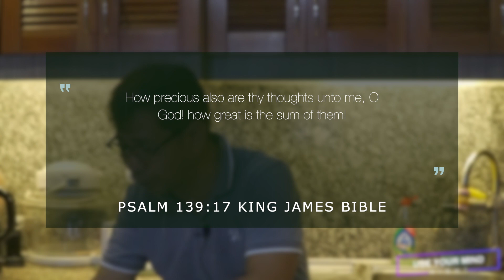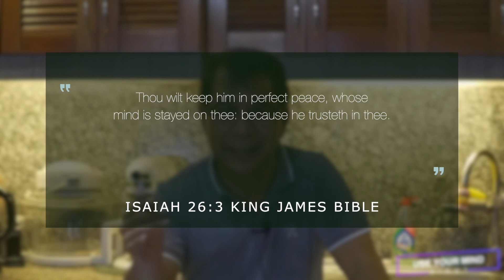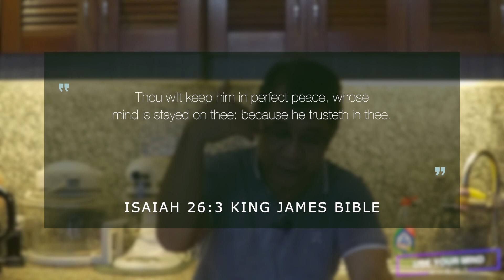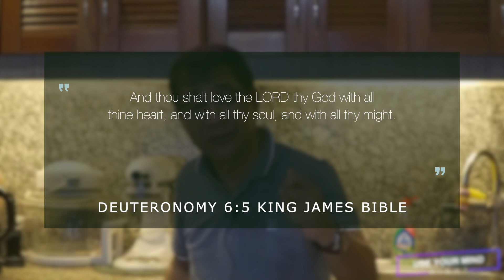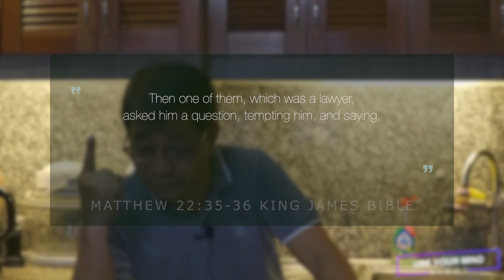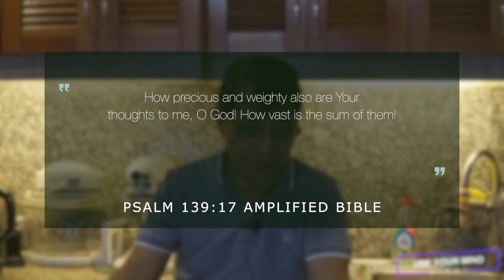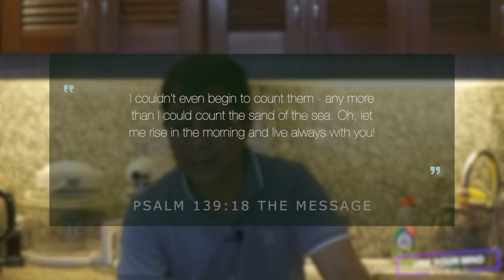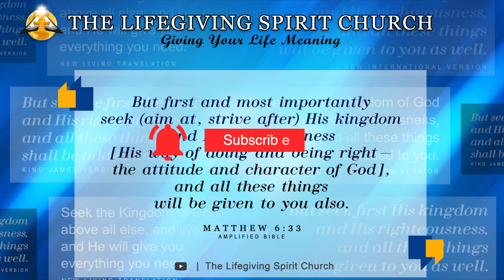CHEER UP! THE WORD WORKS! PROGRAM | USE YOUR MIND RIGHT